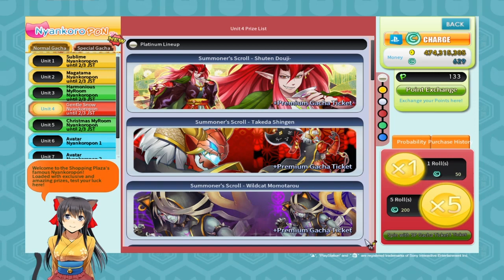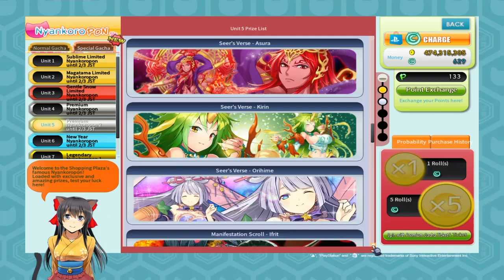Onigiri PS4 - Update Content (Ware the Scythe's Temptation) Event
Yukari, a mysterious young girl in Yamatai, has sent an invatation to Kabuki. However, it sems as though various young actors are going missing... Let's rescue the missing people and find out what's happening in Kyoto! Speak to the NPC Yukari in order to undertake this quest. The Main Story Quest [To Kaga] must be cleared to take this event quest.